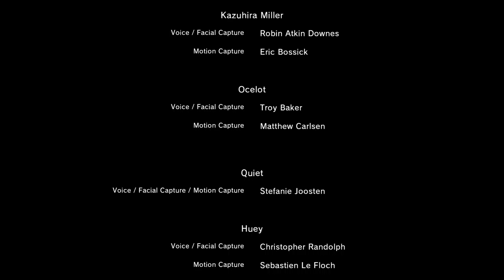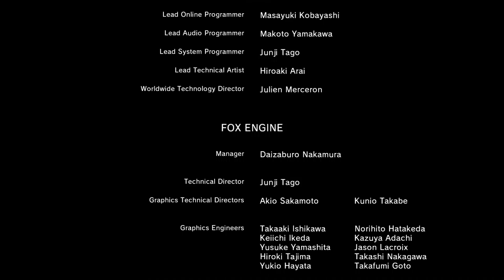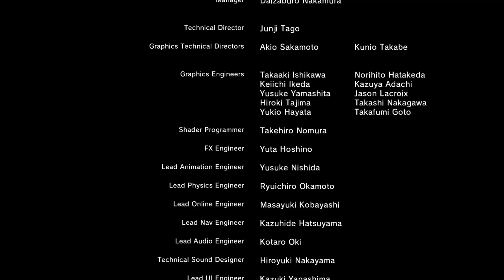Metal Gear Solid V The Phantom Pain Épisode 45 Une sortie en silence